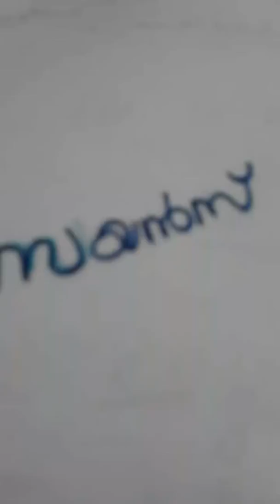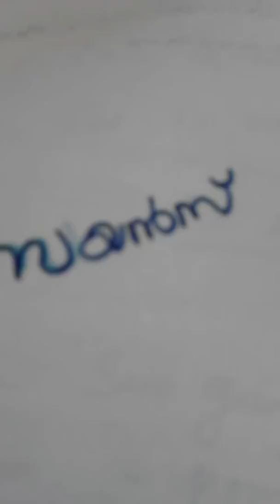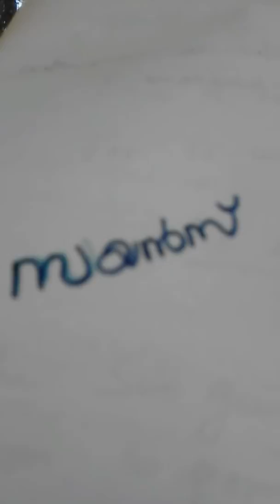Important Facts in Science for PSC | PSCAM